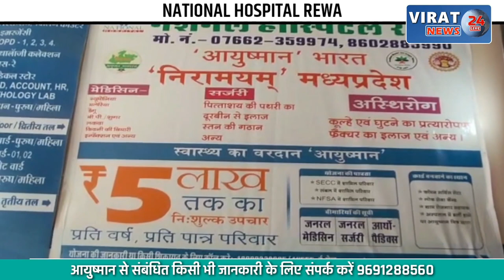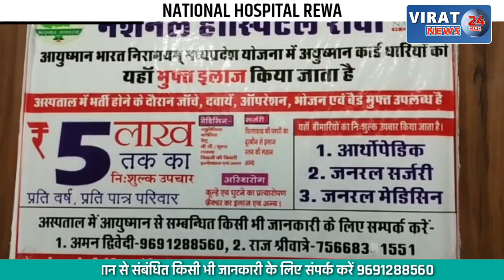🔻रीवा- जेसीबी मशीन से कराया जा रहा तालाब का कार्य शिकायत के बावजूद ध्यान नहीं दे रहे जिम्मेदार !